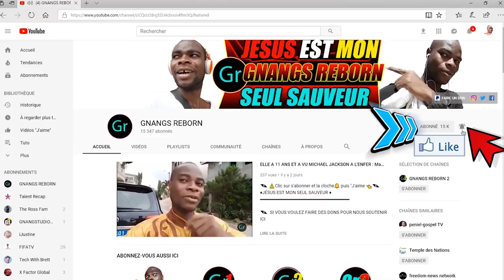Témoignage Puissant: Sirène, Rituels & La Prison de la sorcellerie